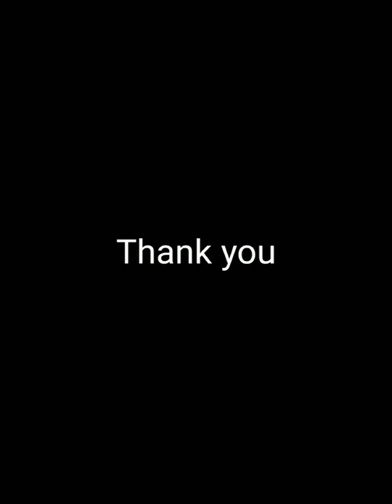Crochet piglet baby photo prop/ Jp crochet#क्रोशिया